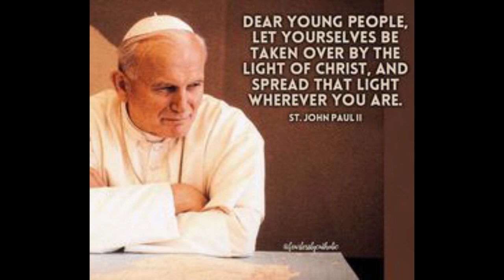ST. Pope John Paul II - Thánh Giáo Hoàng Gioan- Phaolo II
vài hình ảnh về vị Thánh của người trẻ